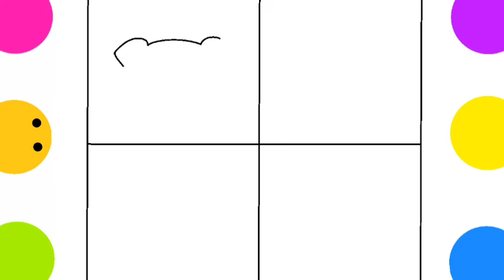Cómo dibujar animales de granja | Dibujos de animales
Dibujando y Coloreando
Hola gente. En este video aprenderás a dibujar animales de granja. Espero que se diviertan y se inspiren. Buen video para ti!